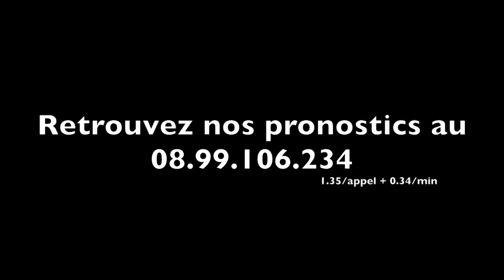A2TURF - Seront-elles au départ du Prix Marcel Dejean le 29 octobre prochain ?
Les trois premières du Prix Undina (Course A) seront-elle au départ du Prix Marcel Dejean (Gr.III) le mardi 29 octobre 2013 ?
Réponse avec les entourages respectifs.